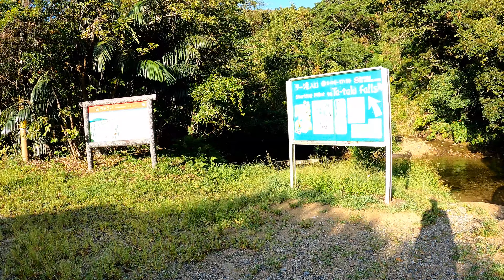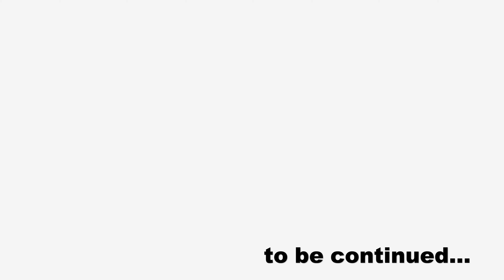ター滝に挑む！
沖縄アウトドアの登竜門、ター滝をご紹介します。アウトドアバリバリな方にはなんて事のないコースですが、「全くの初心者」にはなかなかハードなコースです。ですが、これは大人のハナシ。お子様にとってはちょうどよい「真夏の大冒険」小学生に置いて行かれる保護者がゼイゼイ言いながら滝を目指すというのが風物詩。ですが、ここをクリアすればもうあなたは「アウトドア派」の仲間入りです♪